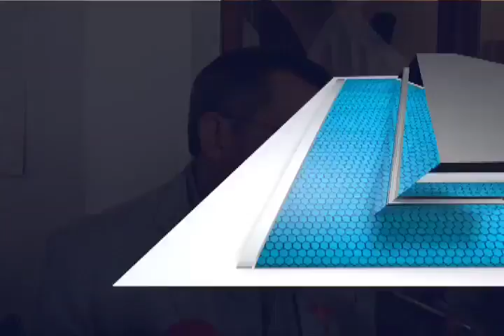Sustituirán 4 mil 900 luminarias del Centro Histórico: Fraguas